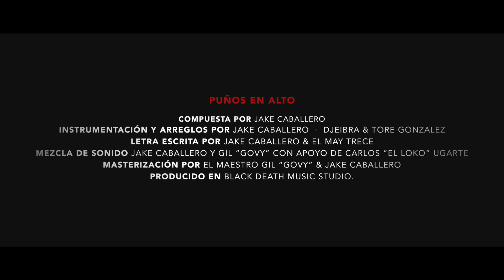Puños en Alto - Jake Caballero featuring El May Trece con Tore (HCTK) & DJ Eibra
Puños en Alto, compuesta por Jake Caballero y DJ Eibra, arreglos de guitarra por Tore de Here Comes The Kraken y letra de Jake Caballero y El May Trece, master y mezcla Jake Caballero y Gil "Govy" con el apoyo de Carlos "el Loko" Ugarte, una producción de Sick Productions, dirección y post producción por Ludo Martinez,  fotografía por Vladimir Valles, staff de producción y maquillaje Isabel Martínez y Zalli Blackmoon.